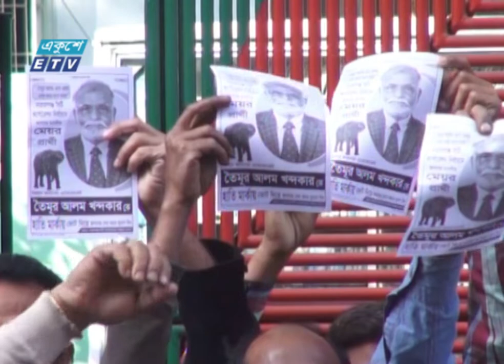নারায়ণগঞ্জে মেয়র প্রার্থীদের প্রতিশ্রুতি | ETV News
নারায়ণগঞ্জ সিটি নির্বাচনে প্রচারে ব্যস্ত প্রার্থীরা। আওয়ামী লীগের মেয়র প্রার্থী ডাক্তার সেলিনা হায়াৎ আইভি বলেছেন উন্নয়নের ধারাবাহিকতা রক্ষায় নগরবাসী নৌকা প্রতীকেই ভোট দেবে। আর নির্বাচন সুষ্ঠু হলে জয় নিশ্চিত বলে মনে করছেন স্বতন্ত্র প্রার্থী বিএনপি নেতা তৈমুর আলম খন্দকারের। রবিউল ইসলামের ক্যামেরায় নারায়ণগঞ্জ প্রতিনিধি বিমল রায়ের রিপোর্ট, জানাচ্ছেন সমর ইসলাম।

২০০০ সালের ১৪ই এপ্রিল এটি সম্প্রচার কার্যক্রম শুরু করে। টিভি চ্যানেলটির খবরে নতুনত্ব ও অভিনবত্ব থাকার কারণে দর্শকদের কাছে বিপুল জনপ্রিয়তা লাভ করে। দেশ বিদেশের সর্বশেষ খবর, নাটক, সিনেমা, ডকুমেন্টারিসহ নানা খবর ও বিনোদনমূলক অনুষ্ঠান প্রচারিত হয় একুশে টেলিভিশনে।